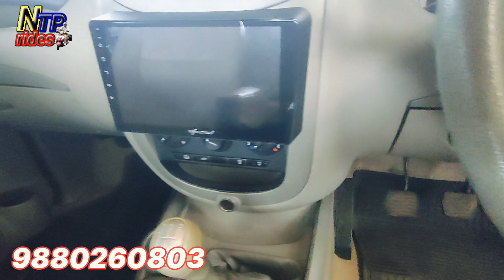Low Kilometres Vehicle/ 7676952564Very Low Budget Used Cars/ Second Hand Vehicles in